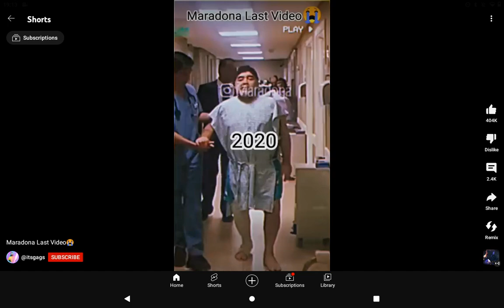The last video of Our legand Mardona back in 2020. Rest in peace our legand.